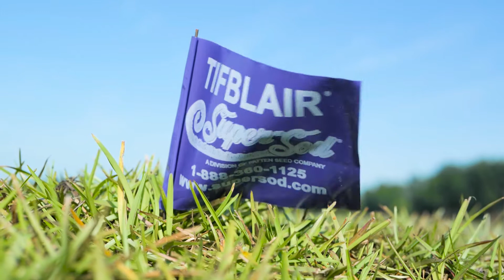TifBlair Centipede Pallet of Sod Showcase